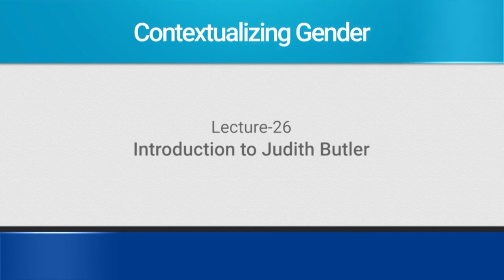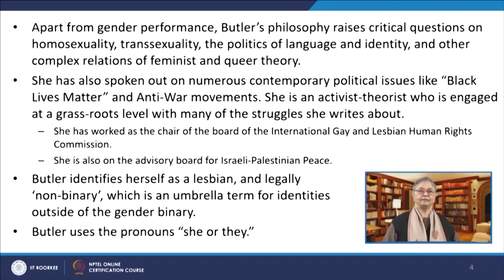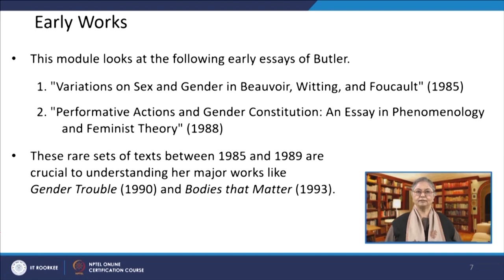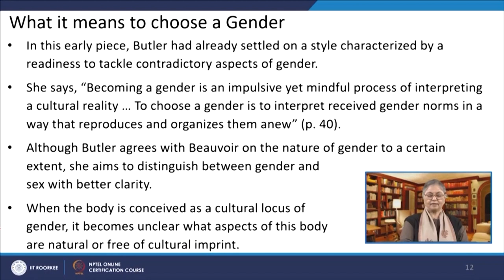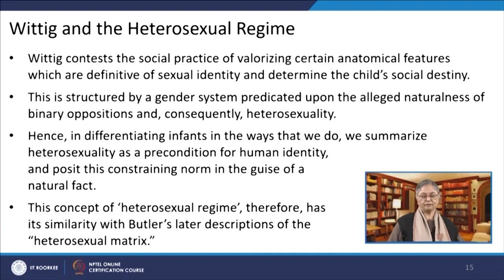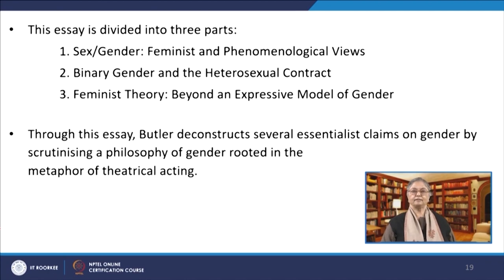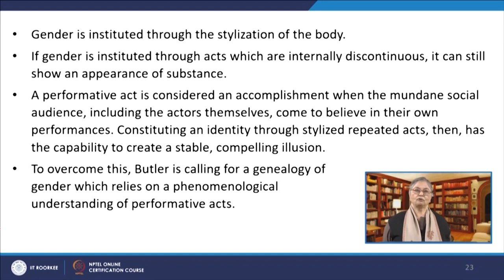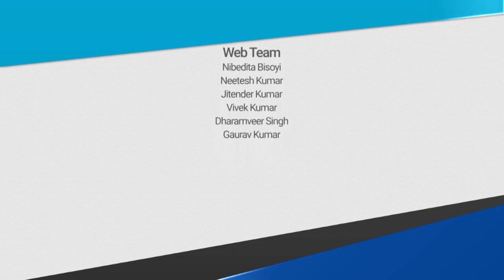Lecture 26: Introduction to Judith Butler